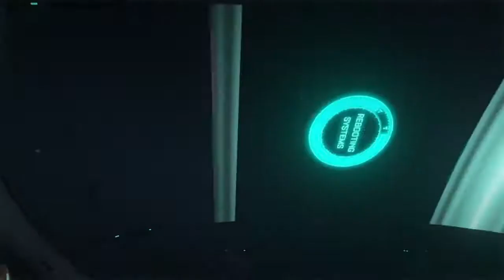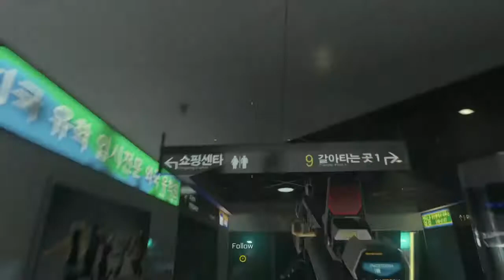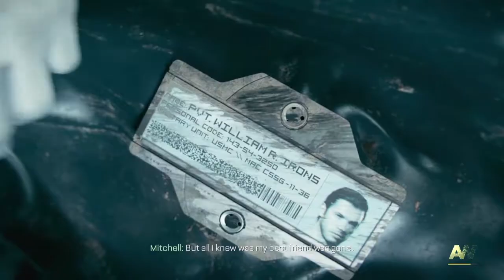Call of Duty: Advanced Warfare | Walkthrough Part 1 | No Commentary | PS4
Hey Guys it's finally HERE!!!
COD: Advanced Warfare is here
the best FPS the world has ever seen is now here
and like this game is just AMAZING, I have decided to make
a walkthrough of the worlds best FPS EVER MADE.